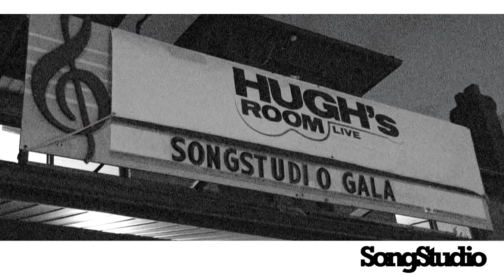ZOË FINDLAY & JESSICA LEUNG - 'Take Me' (2019 SongStudio Student Showcase).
Recorded July 25th, 2019 at Hugh's Room Live.
The Band:
Allister Bradley - Keys
Tim Bovaconti - Guitar
Steve Goldberger - Bass Guitar
Ryan Granville-Martin - Drums
SongStudio is a week-long immersion in songwriting, providing a rich exploration into the craft of building songs and how songwriters fit into the music industry.